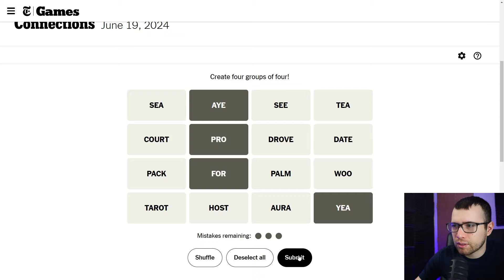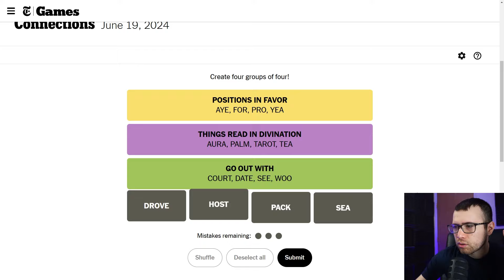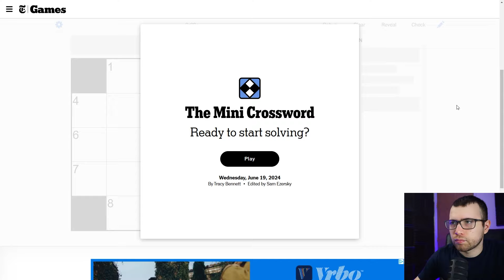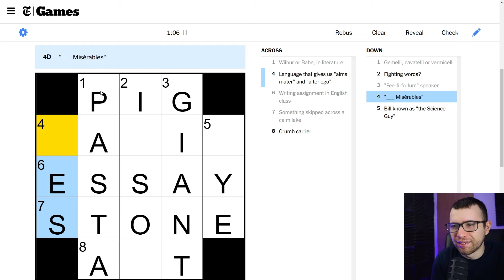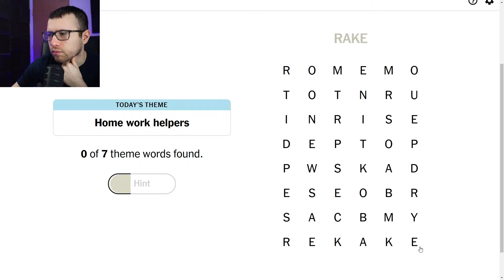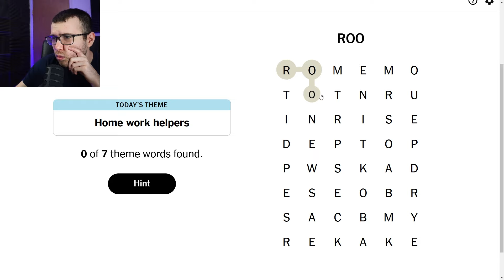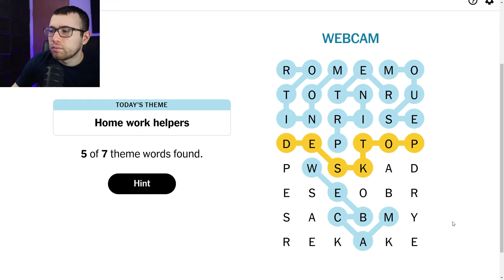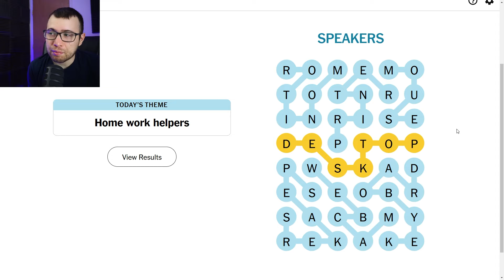Wordle, Connections, Mini Crossword & Strands - June 19